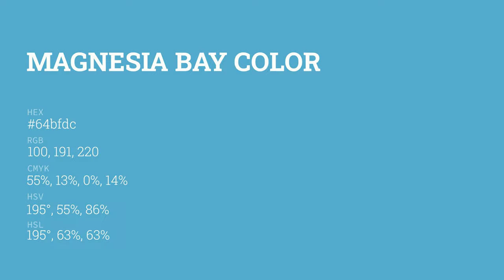Magnesia Bay color 64bfdc hex color - Blue color - Warm color 64bfdc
What color is Magnesia Bay ? 64bfdc hex color - Blue color - Warm color 64bfdc

Hex 64bfdc Color Code is also known as Magnesia Bay color.

Hex 64bfdc Color code in RGB color code model is created after adding 39.22% red color, 74.90% green color and 86.27% blue color.
Hex 64bfdc Color code in CMYK color (process color) code model is generated after subtraction of 54% cyan, 13% magenta, 0% yellow and 13% black.